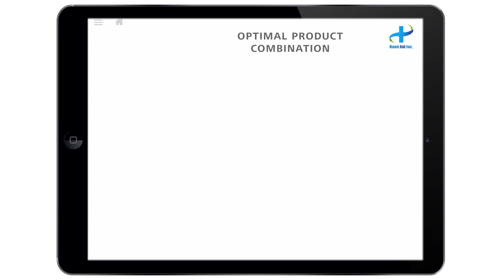Case Study: How e-detailing can inform and drive commercial operations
A global medical device company – operating within wound care – needed a much better understanding of customer needs and behaviour. Knowing what message to deliver at what time, was especially crucial when facing restrictions and time-constraints on how sales representatives could communicate with nurses and doctors.